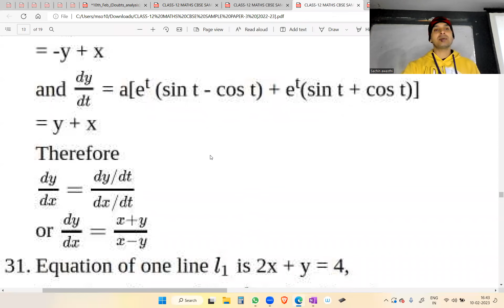CLASS 12 : MATHS || IMPORTANT QUESTION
MATHS-Class 12 : SAMPLE PAPER REVISION SERIES